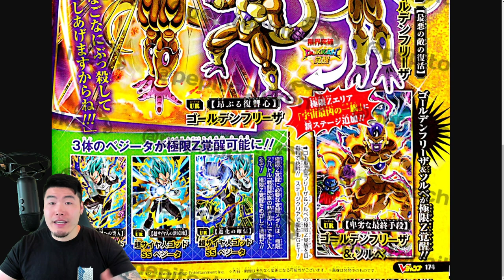OHOHOHO INTENSIFIES! THE GOLDEN EMPEROR ARRIVES! Dokkan V-Jump Scan Breakdown! (June 2022)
Here's EVERYTHING that we learned from this month's Dokkan V-Jump scan!